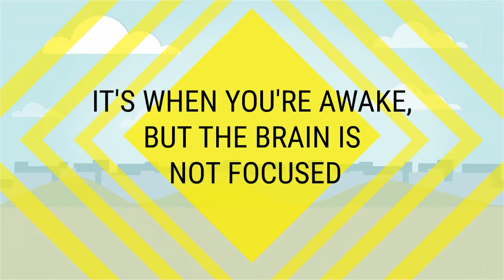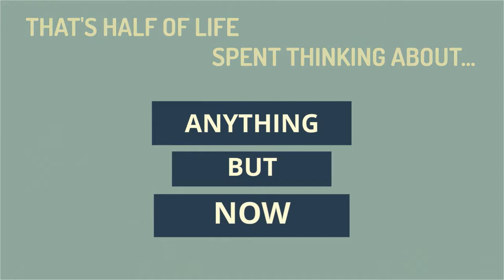Your Brain + Meditation: Presentness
The ever-complex brain is simplified in this informational video explaining the effect of meditation on the default mode network.

In short: The default mode network is a system of brain structures that work together to contribute to “wakeful rest”. When we aren’t involved in a task that requires attention, our brain goes into “default mode”— aka daydreaming. Mindfulness meditation has shown to help build attention and decrease distractibility. Further, meditation practice helps build a new mode that doesn’t default to mind-wandering, but rather attentive presentness.